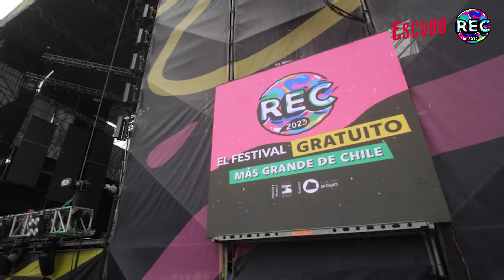Escudo en Festival REC! 🍻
Mira los mejores momentos de la zona con más carácter del Festival REC y descubre cómo hicimos historia en el festival gratuito más grande de Chile aquí.
Escudo